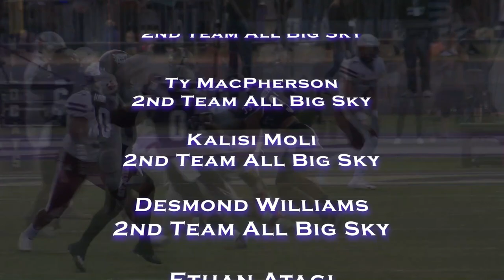2022 Weber State football season highlight video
Highlights from the 2022 season for Weber State football. The Wildcats won 10 games during the season, including a dominating 35-7 FBS win at Utah State. WSU also advanced to the second round of the FCS Playoffs. Under head coach Jay Hill, Weber State had five players earn All-America honors and 15 players earn All-Big Sky honors.